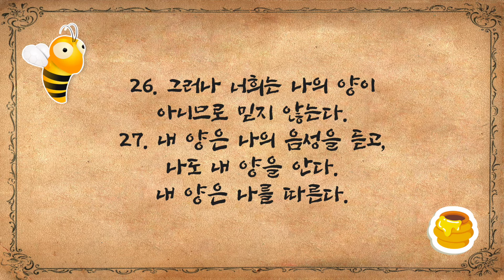[큐티하니 3월 30일] 요한복음 10장 24~27절